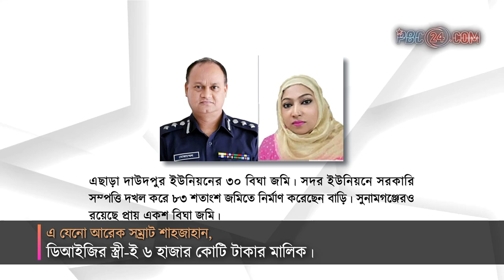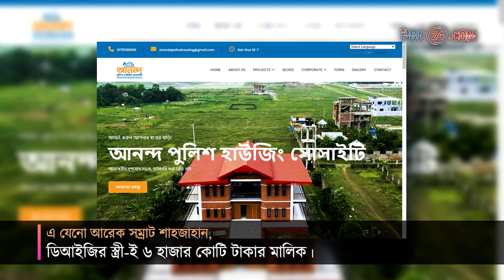এ যেনো আরেক সম্রাট শাহজাহান | ডিআইজির স্ত্রী-ই ৬ হাজার কোটি টাকার মালিক | Corruption | PBC24TV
মুঘল সম্রাট শাহজাহান স্ত্রীর প্রতি ভালোবাসা প্রকাশ করতে তাজমহল নির্মাণ করেছিলেন। এবার বাংলাদেশ পুলিশেও এমন এক কর্মকর্তার খোঁজ মিলেছে। এই কর্মকর্তা যেনো সম্রাট শাহজানের আপডেট ভার্সন। যিনি স্ত্রীকে তাজমহল উপহার দিতে না পারলেও হাজার হাজার কোটি টাকার মালিক বানিয়েছেন। ওই কর্মকর্তার নাম গাজী মোহাম্মদ মোজাম্মেল হক। বর্তমানে তিনি পুলিশ হেডকোয়ার্টার্সে অতিরিক্ত ডিআইজি পদে কর্মরত। পাশাপাশি একটি আবাসন প্রকল্পের পরিচালক হিসেবে দায়িত্ব পালন করছেন।